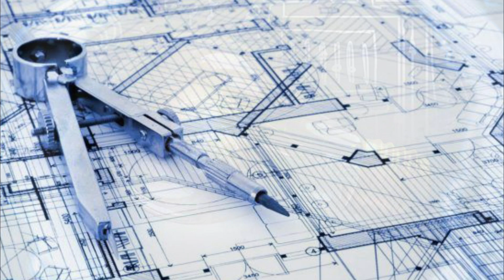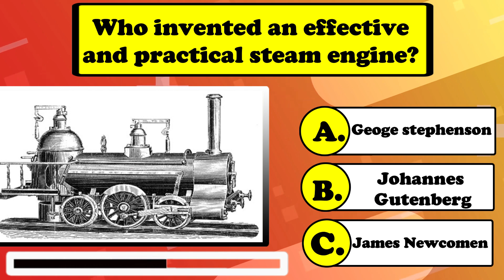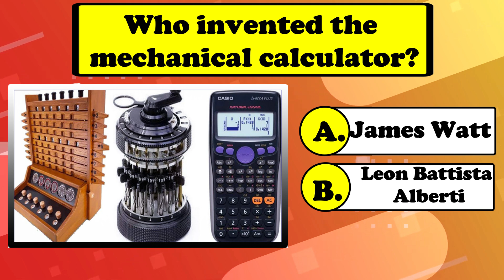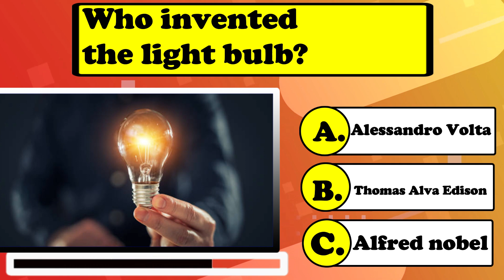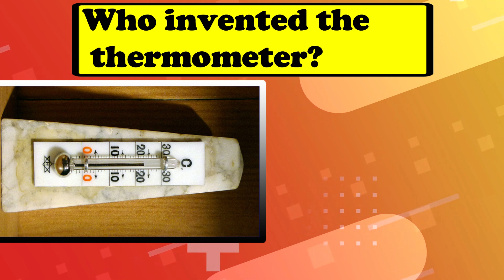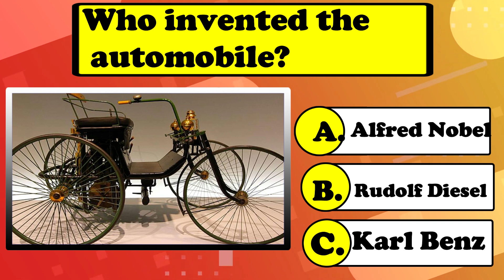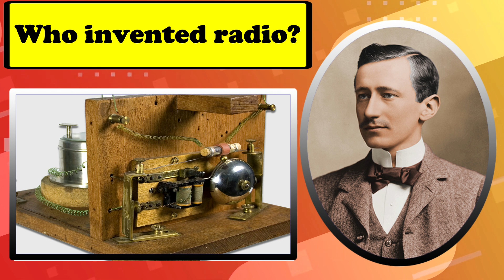Famous Scientist and their Inventions || Inventors Quiz Challenge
This video  will test and refresh your knowledge about the famous scientist and their inventions.